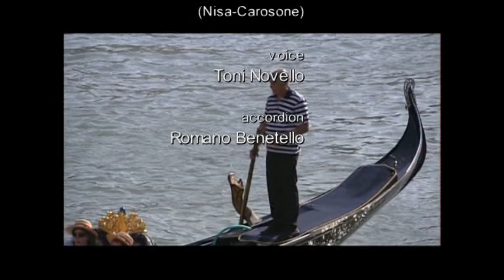VENEZIA gondoli' gondolà